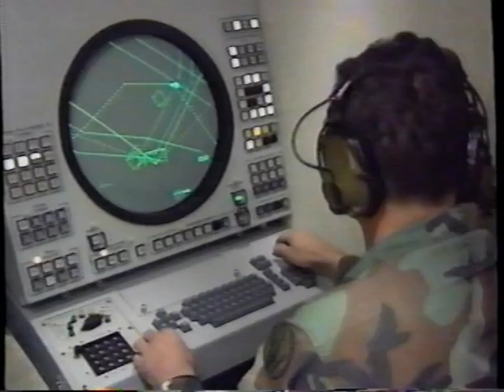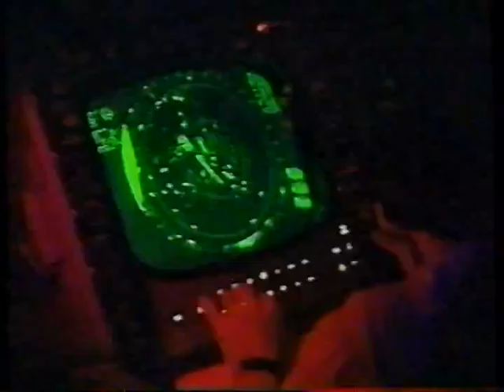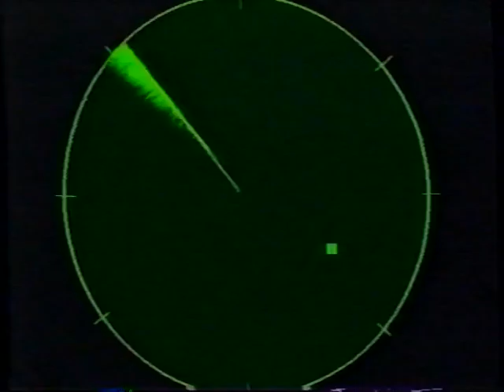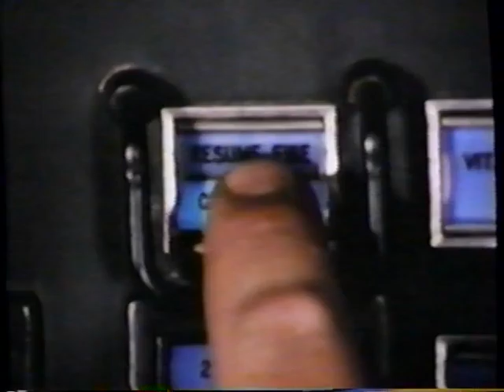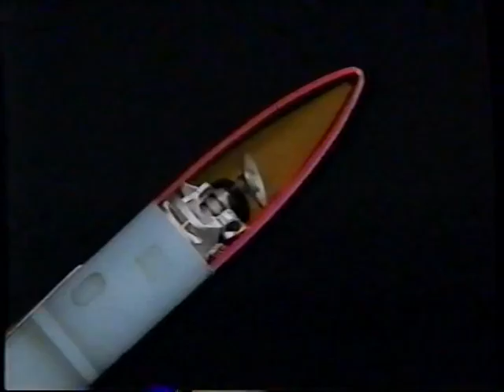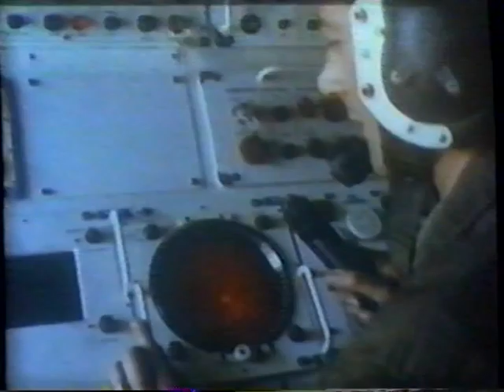FirePower Wizard War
FirePower by Simitar  Video Ordnance 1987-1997 Volume 4 Number 6